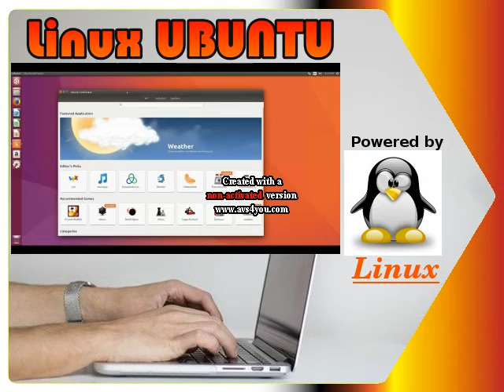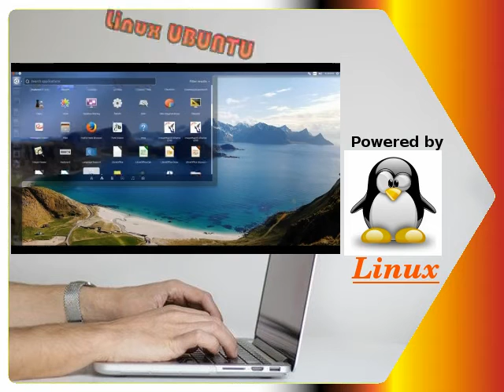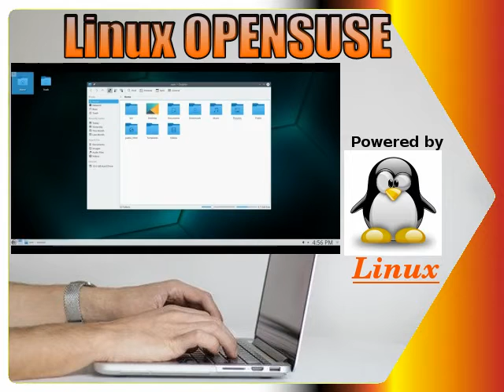comprare un notebook free dos senza sistema operativo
Conviene comprare un notebook free dos?! scopritelo in questo podcast!
Un computer freedos è un notebook senza sistema operativo!.
La scelta è molto economica e conveniente!.
Se il vostro utilizzo del computer è standard (web, posta elettronica, usenet, ftp, videoconferenze ecc...) e non dovete far girare programmi specifici per scopi professionali (come Photoshop, programmi di DTP, CAD/CAM, oppure se non dovete giocare online a sparatutto guerraffondai), fareste bene a meditare di comprare un notebook FreeDos, risparmiereste molto danaro sul prezzo d'acquisto, in quanto potrete installare il sistema operatuvo gratuito Linux.

Ci sono tantissime distribuzioni Linux, le più comuni che s'installano senza problemi ed in pochi click su tutti i computer FreeDos sono:

Forse potrebbero interessarti

Il file è in Copyleft(BY-ND-NC)